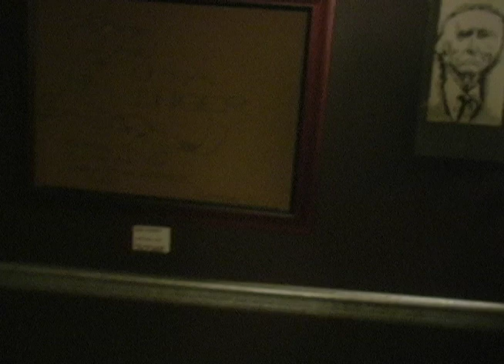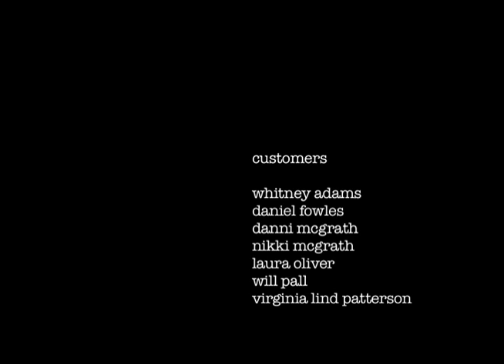coffeeshop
A short film by Joshua Thomas, starring John Adley Morgan Doyle and Raven Roxanne WIlson